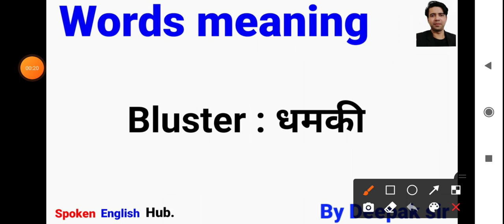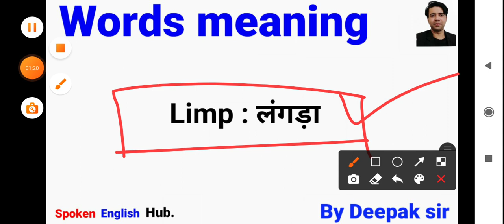43 by Deepak sir